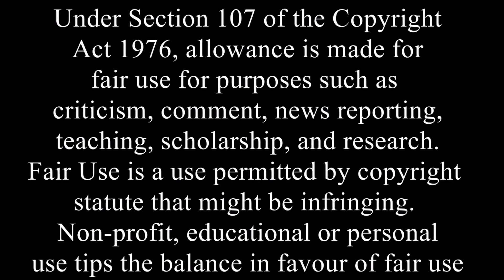Alita and Hugo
This video is to not be sold, nor to make money from.